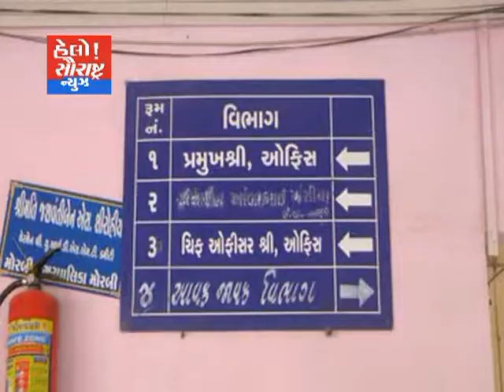મોરબી-પાલિકા કચેરીએ દબાળો-હલ્લાબોલ